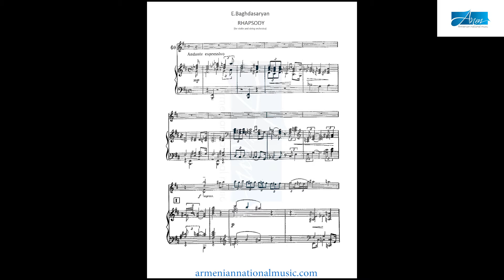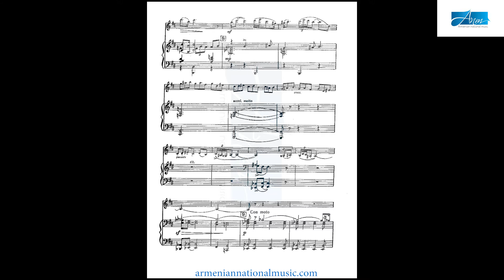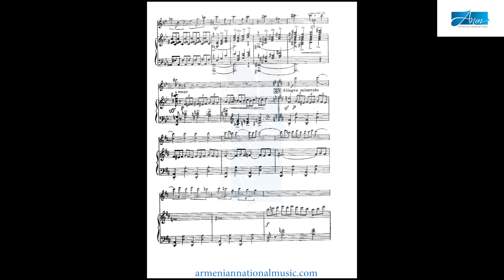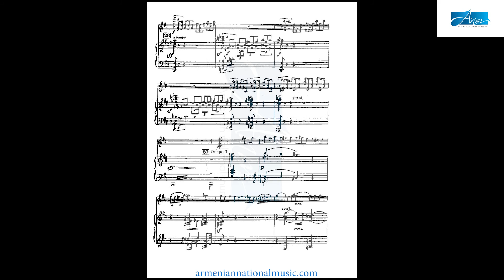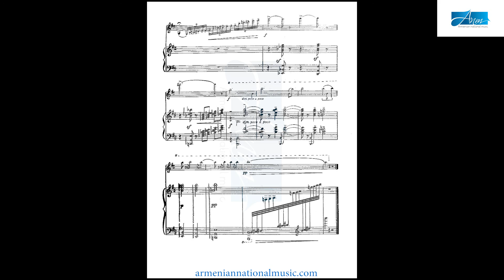Eduard Baghdasaryan-Rhapsody (for Violin and Orchestra) (ANM)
Eduard Baghdasaryan-Rhapsody for Violin and Orchestra
Violin-Sergey Khachatryan